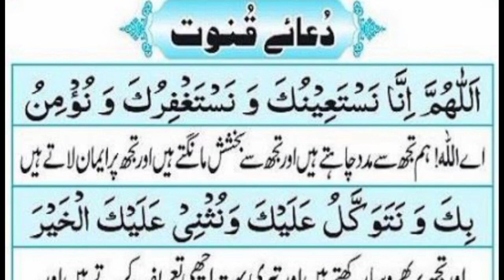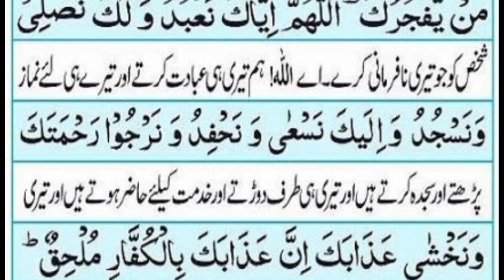Dua Qunoot Full With Urdu Translation